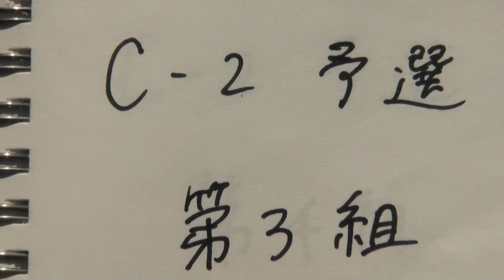2016年IH カヌー 男子 カナディアンペア（200m）予選 3組